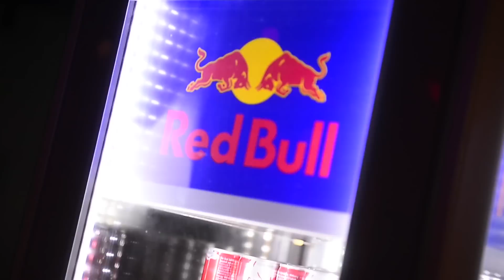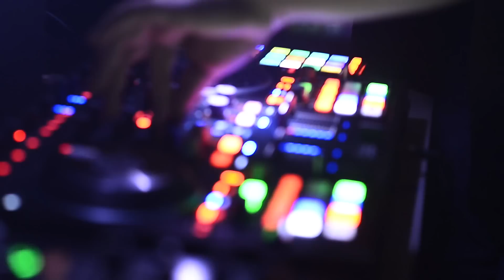Mike Candys live @Mirage Backnang 21.2.2014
Short Video of Mike Candys live @Mirage Backnang 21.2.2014